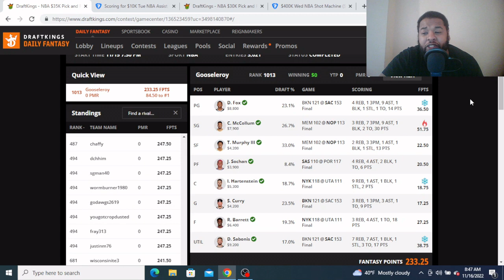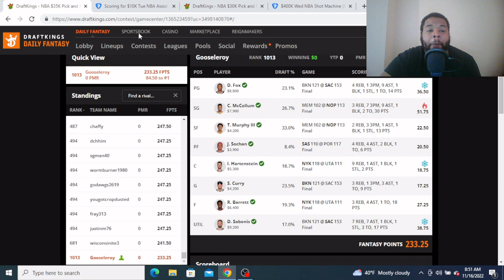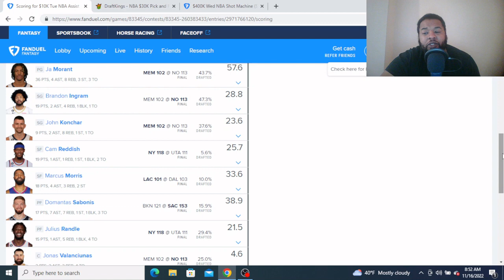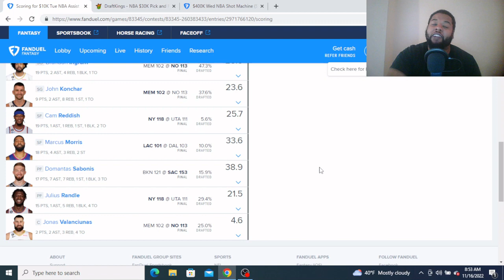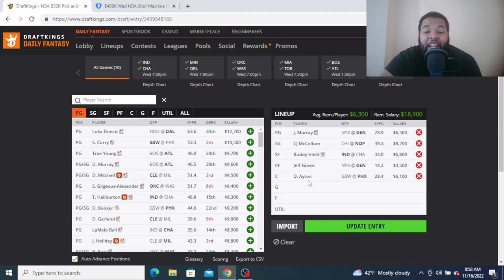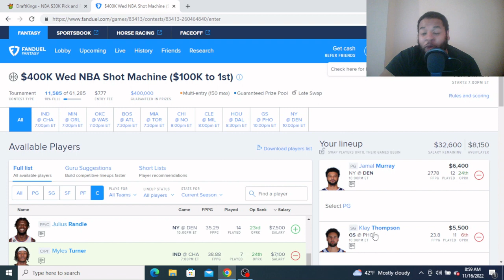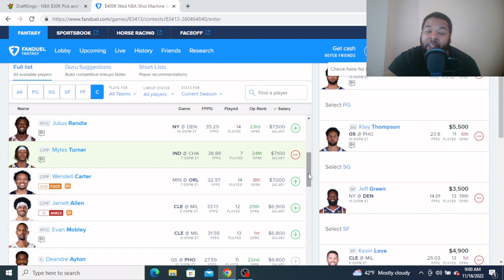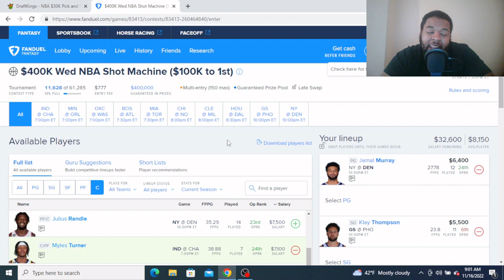NBA DFS Picks 11/16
A early look at today's NBA slate and a few of the plays I'm considering on Draftkings and Fanduel!!! Be sure to follow on twitter for the updated starting 5!